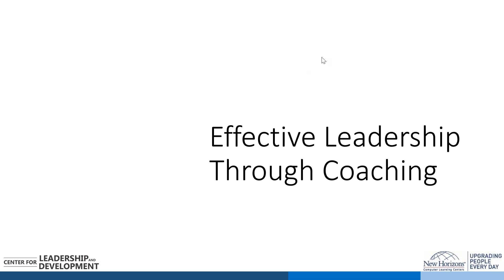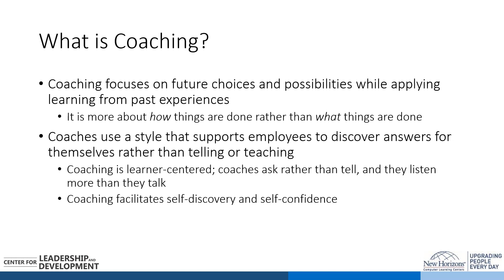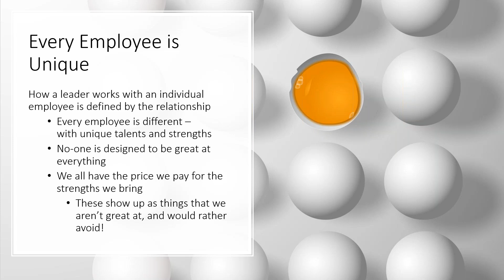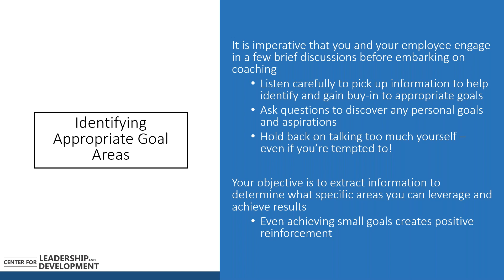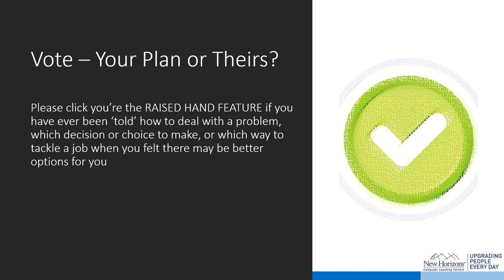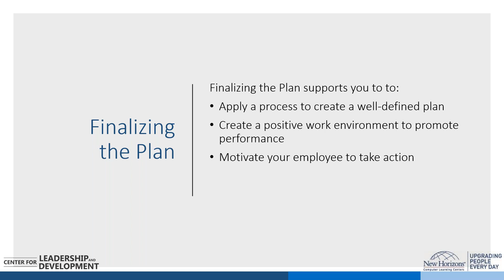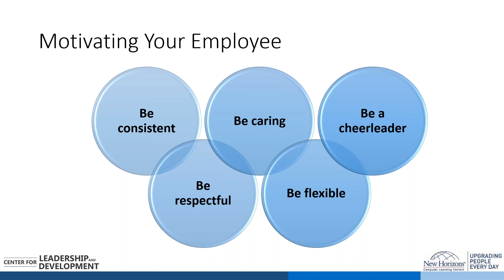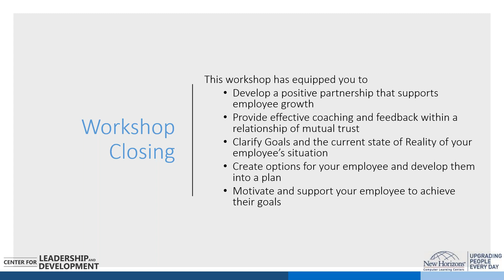Effective Leadership Through Coaching - Course Demo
Preview of Effective Leadership Through Coaching workshop. In the full course you will learn how to develop a positive partnership that supports employee growth, provide effective coaching and feedback within a relationship of mutual trust, agree upon appropriate performance goals using the SMART technique, and recognize and remove any obstacles to employee success.

Sign up for the next upcoming workshop, find dates and information

If you would like to learn more about our other course paths, please